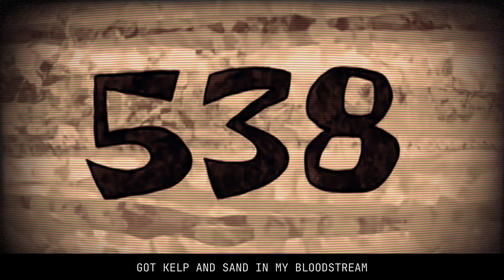BOI WHAT - 124 CONCH STREET (MUSIC VIDEO)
An unofficial music video for an unreleased BOI WHAT song known as "124 Conch Street." A song this good deserves a video! 💛

SpongeBob is property of Paramount/Viacom, Nickelodeon, and late creator Stephen Hillenburg.

spongebob AMV , 124 Conch Street